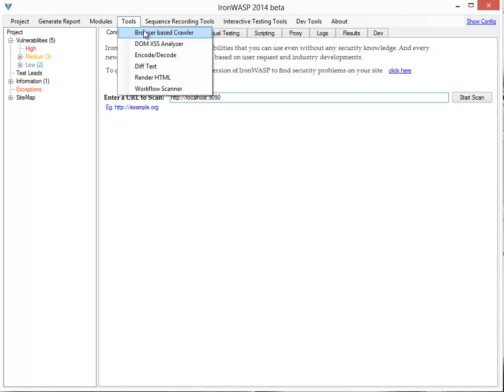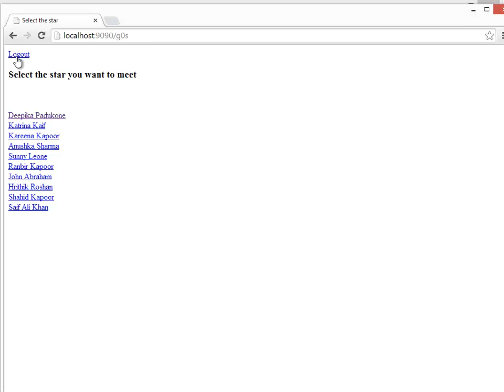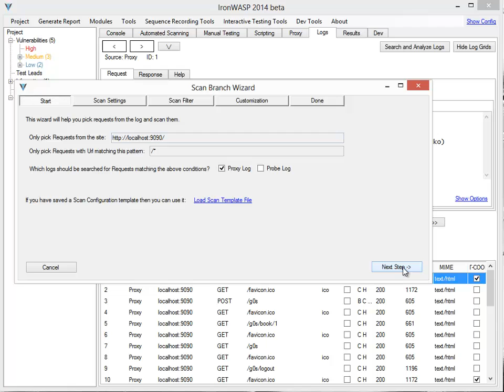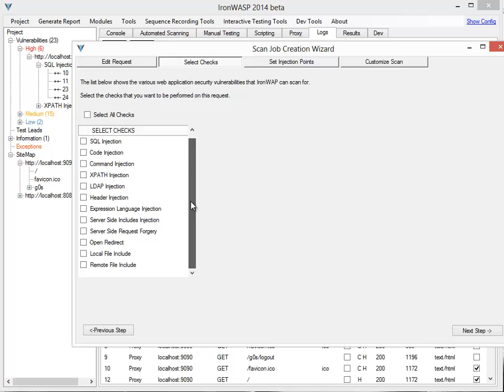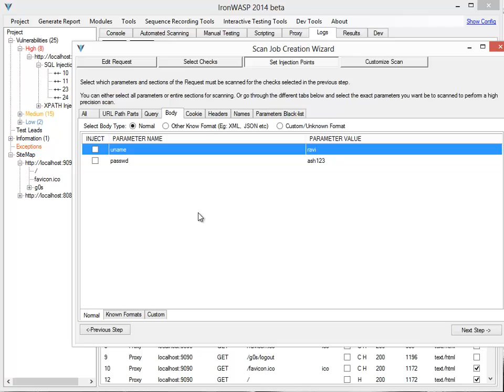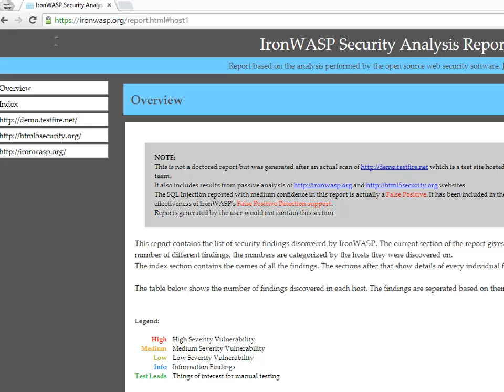Performing Vulnerability Scanning with IronWASP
This video explains how to perform an automated vulnerability scanning using IronWASP